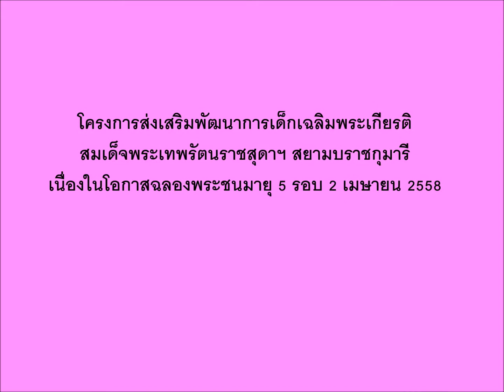ตรวจคัดกรองพัฒนาการเด็ก โดย รพ.สต.โพธิ์ทอง